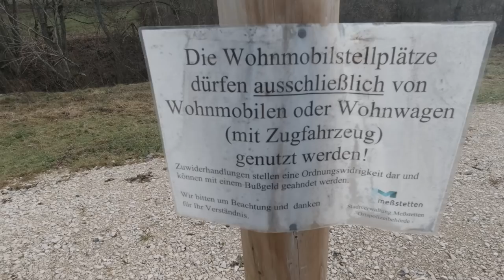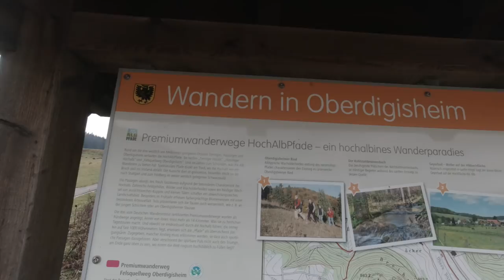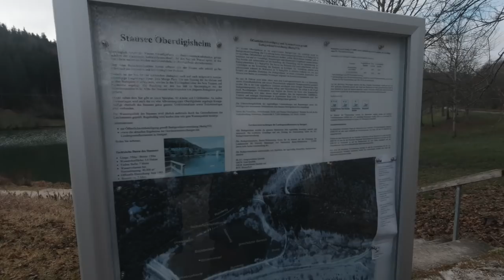Zollernalbkreis: WoMo-Stellplatz mit Badesee - # 134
Direkt an einem Stausee, der zum Baden freigegeben ist liegt dieser gebührenfreie Stellplatz für Wohnmobile.Der Oberdigisheim im Zollernalbkreis liegt zwischen Balingen und Albstadt, also südlich von Stuttgart.

Unsere Technik:DJI Osmo Action